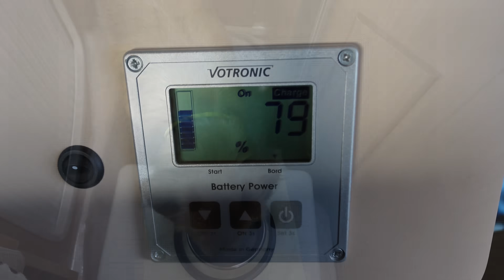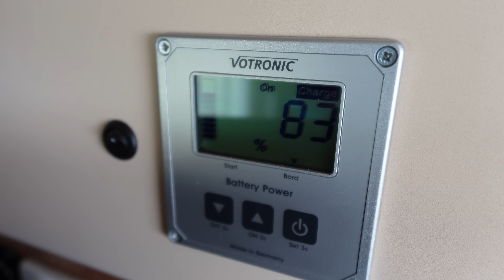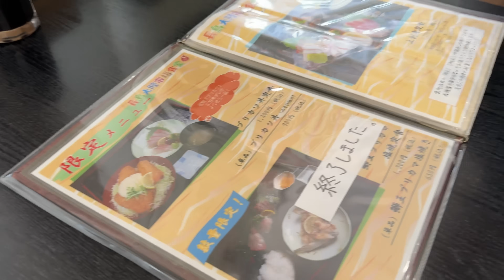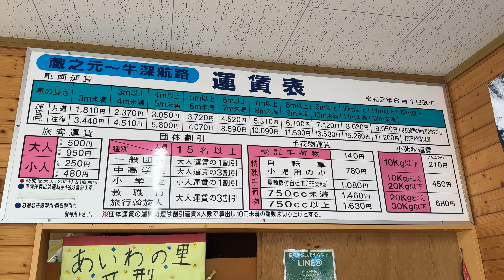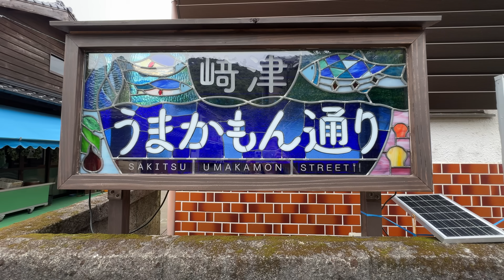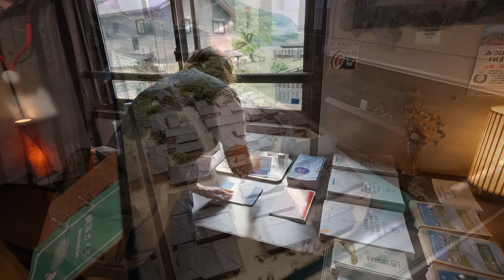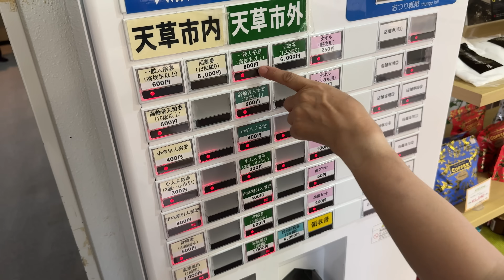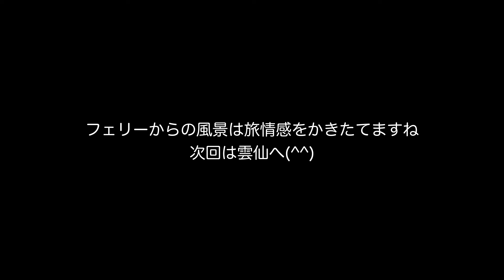「鹿児島から長崎への最短ルートはフェリーで天草経由だな」の巻【2024 VLOG #12】【ワンコと車中泊】【まだ50代夫婦】【レトリーバーと車旅】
長島古墳公園で朝を迎えました。誰に会うこともなく海までの散歩が贅沢です。鹿児島から長崎への最短ルートを検討すると、天草に渡るのが良さそう…と、いうわけで長島大陸市場食堂でブリを食べて、フェリーで天草に渡ると崎津天主堂や大江天主堂など教会を巡り、早崎海峡でイルカを見たり、美しい夕日を眺めながら心洗われる1日となりました。

主な撮影機材:
SONY RX100M7
SONY A7C
SONY FX30

GoPro MAX
GoPro Hero 10 black

SONY MIC ECM-B1M
RODE VideoMic GO
RODE VideoMicro

「モニバズ家の行き当たりばっ旅」は愛犬を連れた夫婦が、ロードトリップの中で右往左往しながら旅（日々の生活）する様子を綴ったVLOGです。

旅の中で便利なモノや気づいた発見、ノウハウなどなど、共有できたらいいなと思っていますが、自然体で作りこまず、情報など押し付けずにを気を付けています。
一緒に旅している気分で朝の連続テレビ小説のように継続的に見ていただけると嬉しいです。